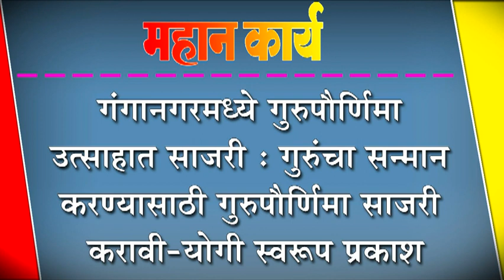गंगानगरमध्ये गुरुपौर्णिमा उत्साहात साजरी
गंगानगरमध्ये गुरुपौर्णिमा उत्साहात साजरी : गुरुंचा सन्मान करण्यासाठी गुरुपौर्णिमा साजरी करावी-योगी स्वरूप प्रकाश